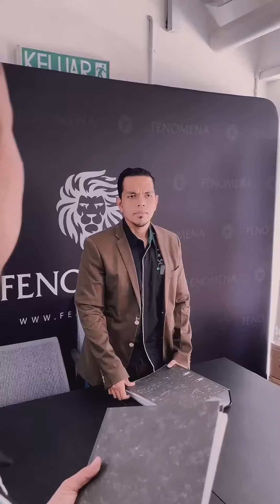Hipster Pomade: Emosi Yang Merugikan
Dapatkan Hipster Pomade di:
✅Watsons
✅Lotus
✅7Eleven
✅Giants
✅MyNews